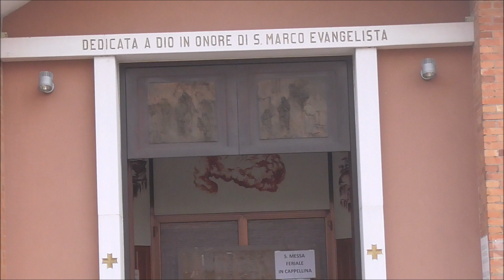Campane della Parrocchia di San Marco Evangelista in Mira (quartiere Porte) (VE) v.601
[00:00]: Riprese panoramiche esterne
[01:43]: Plenum (dura 1 minuto) delle 10.30 per la Messa festiva delle 10.45 nella V Domenica del Tempo Ordinario, 6 febbraio 2022
[03:32]: Riprese panoramiche interne
Concerto di 6 campane in La3 fuse dalla Daciano Colbachini di Padova nel 1996, elettrificate alla veronese dalla Giacometti di Legnaro (PD) e gestite da un programmatore Quartz System.
Dopo il video 600, con il Plenum delle vicine campane di San Nicolò, torniamo indietro nel tempo per vedere il video realizzato prima di quello di San Nicolò.
Si tratta delle campane di San Marco Evangelista, chiesa principale del quartiere Porte.
Questa parte della città prende il nome di "Porte" da un sistema di chiuse (dette appunto "Porte") sul Naviglio del Brenta.
La chiesa è di più recente costruzione, i lavori per la sua edificazione sono iniziati il 23 luglio 1961 ed è stata consacrata il 27 aprile 1969 dal Patriarca di Venezia Card. Giovanni Urbani.
Le campane non sono niente male, pur essendo delle Colbachini abbastanza recenti; sono leggermente pentolose ma al loro suono sono molto festose.
Su questo video direi che non ho molto altro da aggiungere, vi lascio alle prossime!

I: La3, fusa dalla Daciano Colbachini di Padova nel 1996;
II: Si3, fusa dalla Daciano Colbachini di Padova nel 1996;
III: Do#4, fusa dalla Daciano Colbachini di Padova nel 1996;
IV: Re4, fusa dalla Daciano Colbachini di Padova nel 1996;
V: Mi4, fusa dalla Daciano Colbachini di Padova nel 1996;
VI: Fa#4, fusa dalla Daciano Colbachini di Padova nel 1996.

Video 601